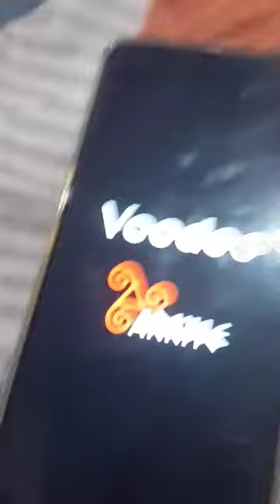Magic Phone A04 Samsung